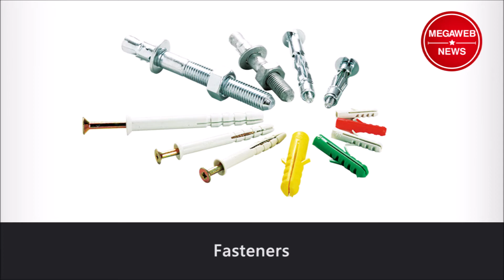【Megaweb News】Buckets (Square) -達宇股份有限公司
螺絲 緊固件
Dar Yu Enterprise Co., Ltd.
We Provide a wide range of fasteners with numerous high quality packaging options

In 1989, Dar Yu was founded in Kaohsiung Taiwan, started with the business of fasteners distribution. To fulfill customers’ growing demand on different packaging on DIY market, Dar Yu established the facility of plastic ejection manufacturing in 1993. In 1997, we moved to a new factory specialized in producing all kinds of plastic boxes in different shapes and dimensions.

Buckets (Square)
1,000 PCS DRYWALL SCREW ASSORTMENT
60 PCS STAINLESS HEX HEAD WOOD SCREW ASSORTMENT
750 PCS CHIPBOARD SCREW ASSORTMENT
300 PCS CHIPBOARD SCREW & PLUG ASSORTMENT
660 PCS NAIL ASSORTMENT
100 PCS HOLLOW WALL ANCHOR ASSORTMENT
and more……

Fasteners
▲ Anchors
▲ Chipboard Screws
▲ DIN Screws and Bolts
▲ Household Hardware
▲ Nails and Hooks
▲ Nuts and Washers
▲ Roofing Screws
▲ Self Tapping / Self Drilling Screws
▲ Stainless Steel Screws
▲ Wood Screws

DIY Pack
▲ Buckets (Square)
▲ Buckets (Round)
▲ Handy Pack 051
▲ Handy Pack 052 053
▲ Blow Case
▲ Handy Pack C12
▲ Handy Pack C14
▲ Handy Pack 067
▲ Handy Pack 022
▲ Metal Case
▲ Tower
▲ Small Box 054
▲ Small Box 240
▲ Small Box 239
▲ Small Box 020
▲ Mini Box 002 421
▲ Mini Box 003
▲ Mini Box 030
▲ PS Box
▲More Selections

台灣總公司：青驊廣告有限公司
大陸分公司：嘉善靑骅网络设计有限公司
台灣子公司：兆鴻國際行銷股份有限公司